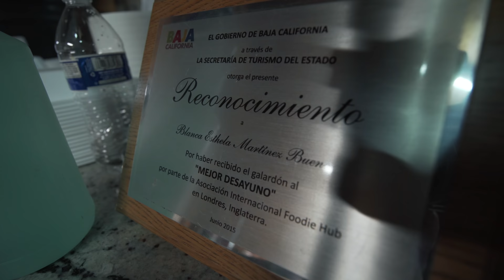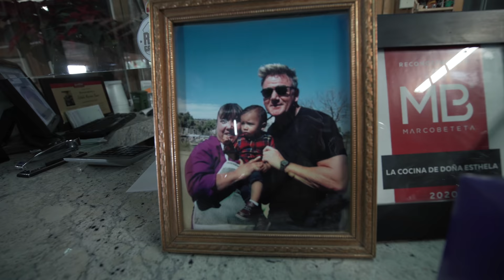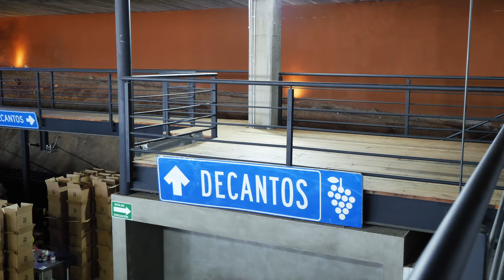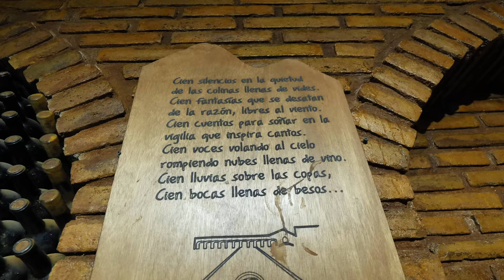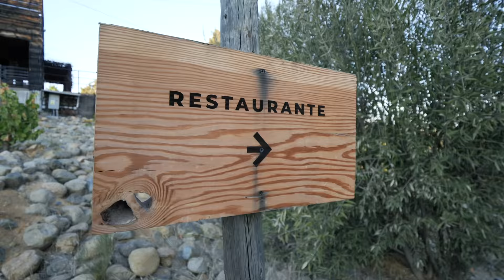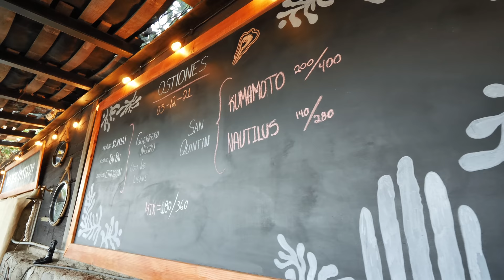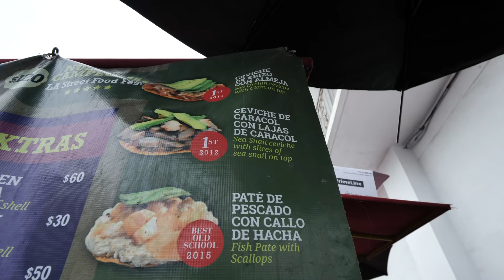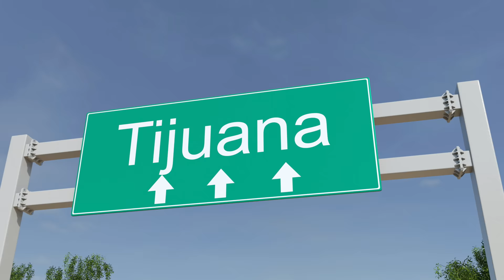COME y CHUPA como los grandes en BAJA CALIFORNIA | ENSENADA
Baja California es UNA DELICIA de destino gracias a sus vinos, mariscos frescos, cervezas artesanales y más. En este video, les digo CÓMO hacer la RUTA DEL VINO desde CERO y CUÁLES son algunos de los lugares más RICOS PARA COMER en Baja California. Compártanme si ustedesya han ido a este estado y cuáles son sus lugares favoritos para comer y chupar como LOS GRANDES, jejeje.

Siempre me preguntan qué celular uso para sacar mi fotos y es este: Huawei P30 Pro

El MijiDrone es de la marca DJI y el modelo es el Mavic Air 2.

¿Cuál es tu disco duro?

¿Qué seguro de viajes usas?

 baja california mariel de viaje ensenada ensenada mexico ensenada baja california ruta del vino y queso queretaro valle de guadalupe ensenada what to do in ensenada mexico la bufadora ensenada viñedo santo tomas ensenada vlog vino mexicano bioseguridad